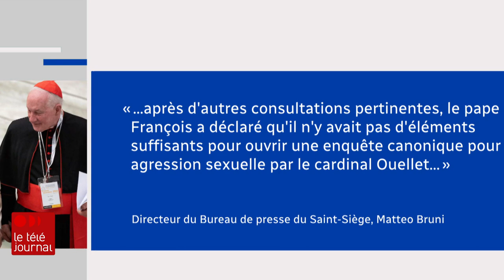Allégations d’agressions : le pape exclut une nouvelle enquête contre Marc Ouellet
Le pape exclut l'ouverture d'une nouvelle enquête par l'Église catholique contre le cardinal Marc Ouellet, visé par des allégations d'attouchements sexuels qui seraient survenues lorsqu'il œuvrait à Québec. Le souverain pontife estime qu'il n'y a pas assez de preuves.

Suivez ICI Québec sur différentes plateformes